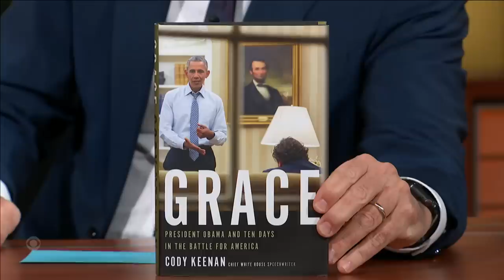Why President Obama Likes To Call Cody Keenan By His Nickname, "Hemingway"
Stephen welcomes former White House speechwriter Cody Keenan for a chat about his time writing for President Obama, and learns the "dirty little secret" of how he earned his nickname. Cody's new book, "Grace: President Obama and Ten Days in the Battle for America," is available now.